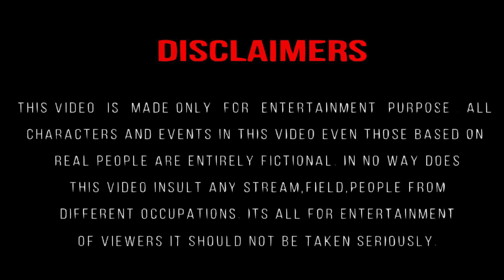RockyAurRaniKiiPremKahaani - OFFICIAL TRAILER Meme | Dharmendra, Jaya, Ranveer singh, Alia bhatt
Offical video : RockyAurRaniKiiPremKahaani - OFFICIAL TRAILER | Dharmendra, Jaya, Shabana, Ranveer, Alia | Karan